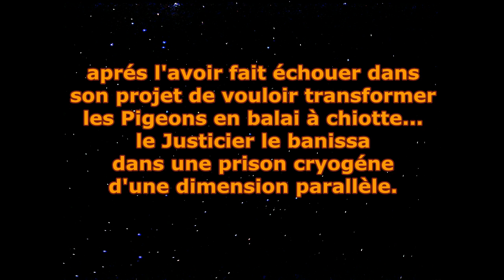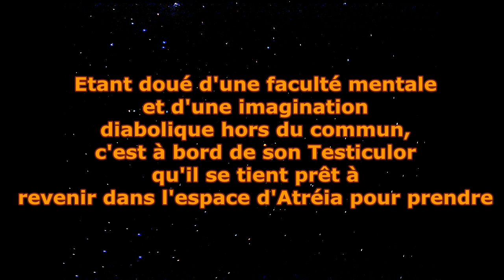Justice Militia Video 15 Judge Bird (Premiére Partie)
La premiére partie de la video 15 de la Justice Militia, le trés mystérieux Judge Bird face à l'érotique Docteur Denfer ! Le docteur arrivera t'il à prendre sa revanche ?